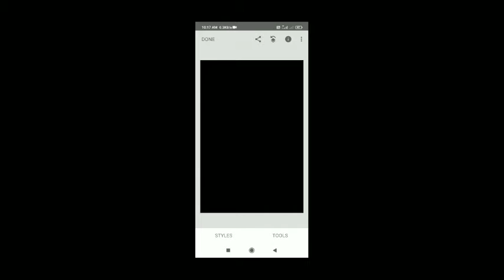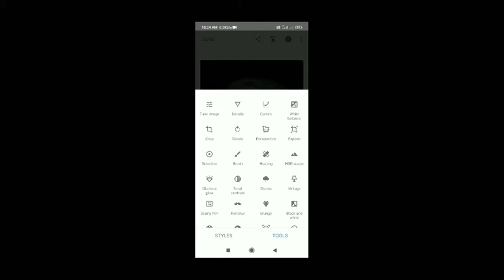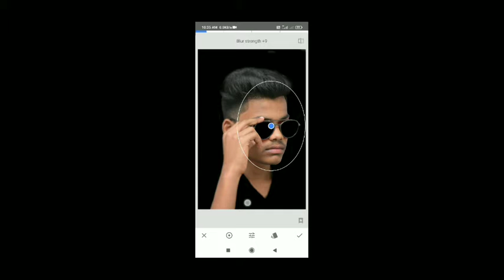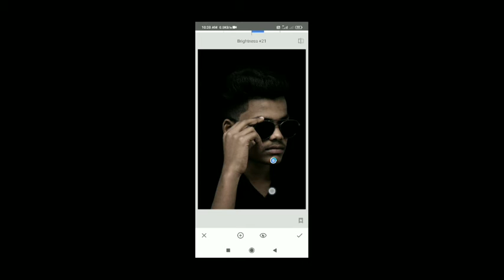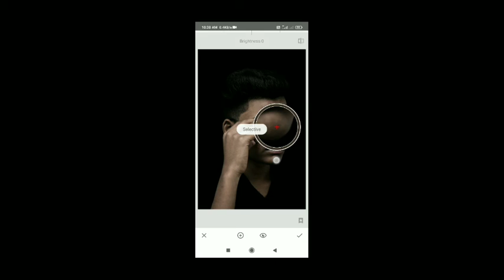Black Effect Photo Editing in Snapseed||Black Effect Professional Photo Editing Tutorial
so hello guys aap kaise ho I hope ki app achhe honge friends aaj me aapke liye ek aur best professional photo editing ka Tutorial leke aa gaya hun vo bhi easy steps me

guys video Ko itna sa bhi skip na kare varna aap bahut kuchh miss kar sakte hai aur agar aapko ye video pasnd aae to please like comment share and subscribe thankyou

snapseed black background photo editing

agar aapko mere se photo editing karani hai to aap mujhe instagram per follow kare aur msg kare